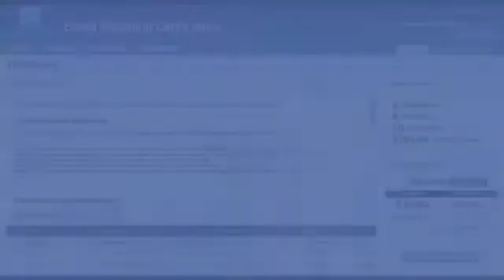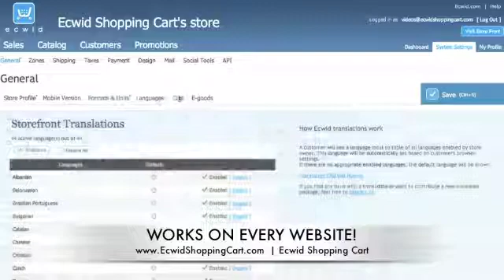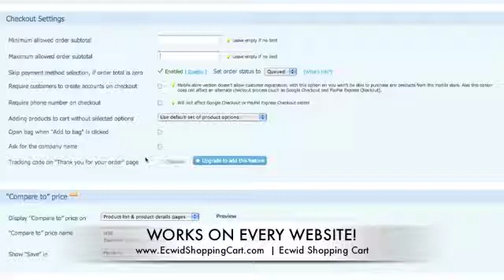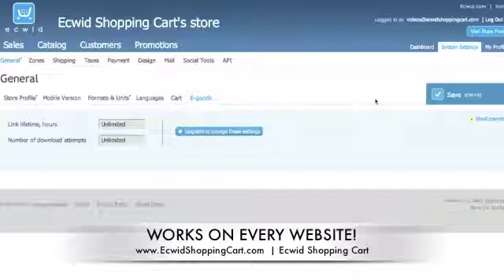Configuring Ecwid Shopping Cart - Ecwid is FREE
Building an online store has NEVER been easier!

Ecwid Shopping Cart is the ultimate and easiest way to get your products online, as well the fastest way to get them sold! Ecwid Shopping Cart will introduce your business to the amazing and powerful tool for online e-commerce called "Ecwid". There are multiple plans to help get you started, including a FREE Online Store plan.

Ecwid Shopping Cart works GREAT with these web design platforms:
• WORDPRESS CMS
• JOOMLA CMS
• HTML / CSS